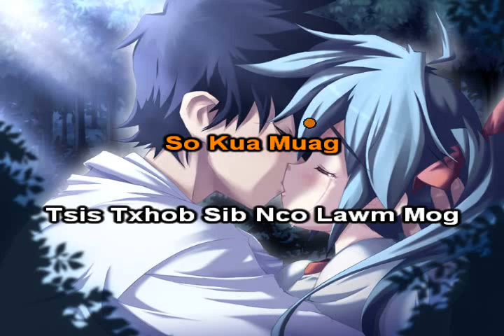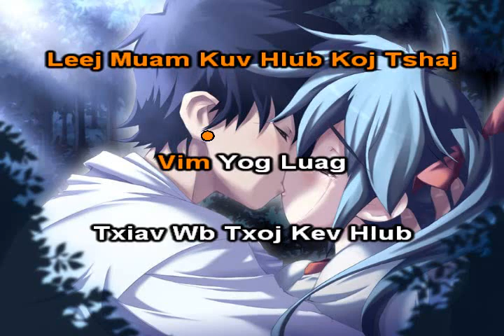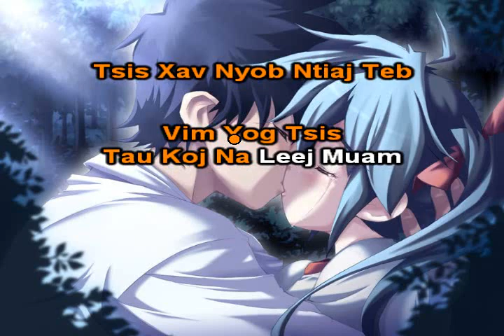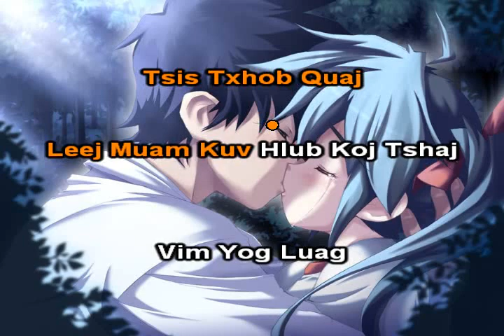Hlub Tso Cia [ Guy Version ] Instrumental + Lyrics